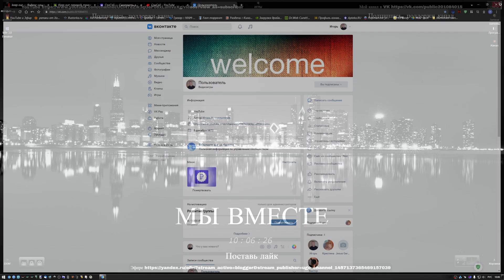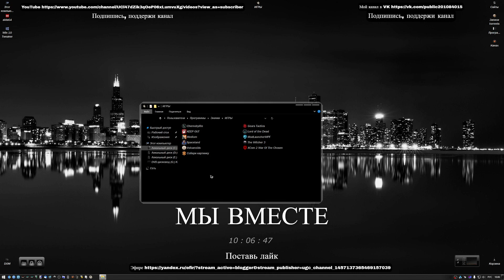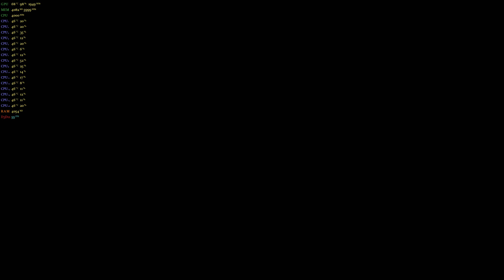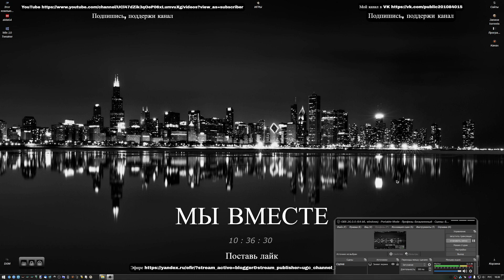KEEP OUT обзор 2021 Яйцо Прохождение 1